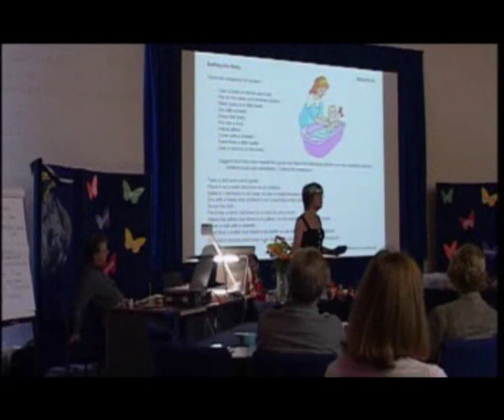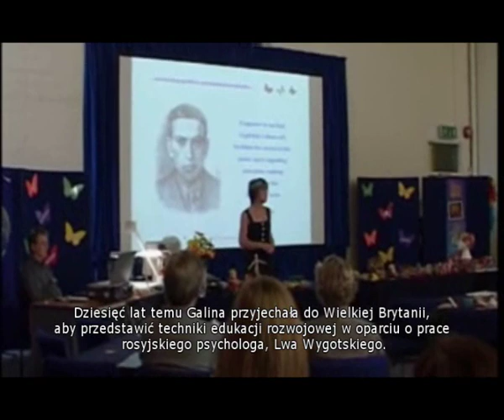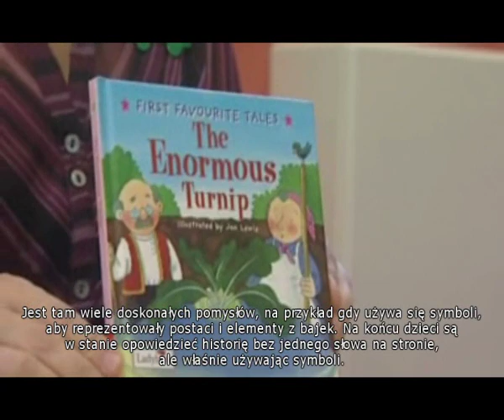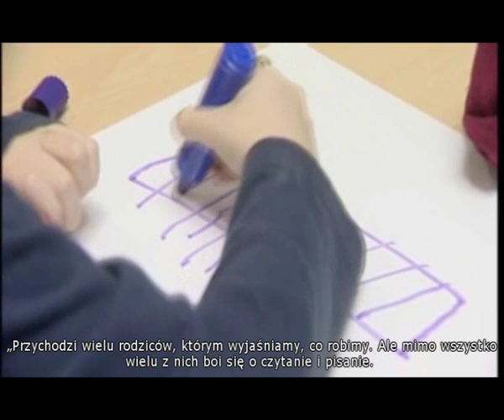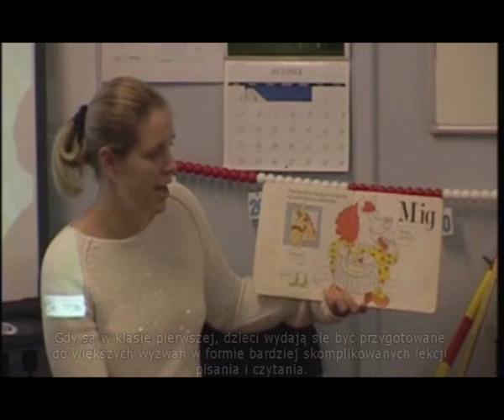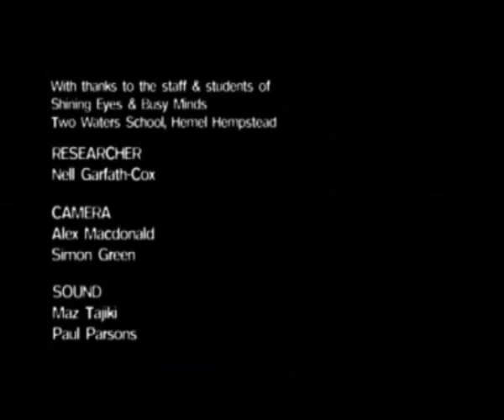Klucz do uczenia się cz.1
Film prezentujący program "Klucz do uczenia się" wg teorii Lwa Wygotskiego. Film wyprodukowany w Wielkiej Brytanii, dla kanału Teachers TV.
Mnóstwo przykładów zajęć z przedszkoli i szkół, gdzie stosowany jest program. Wywiady z nauczycielami i specjalistami. W filmie wpleciony wywiad z autorką Galiną Dolya.